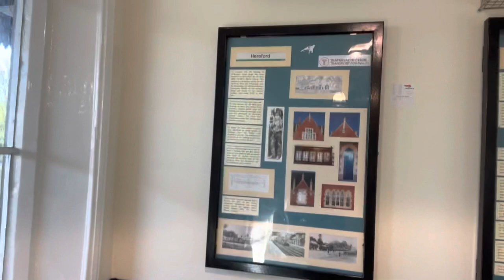A COMPILATION OF TRAIN JOURNEYS (Birmingham-Hereford-London-Devon-Birmingham)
I'm a British gamer with Asperger's who's decided to film vlogs.

Visited multiple relatives over Xmas; of course went by train to them all.